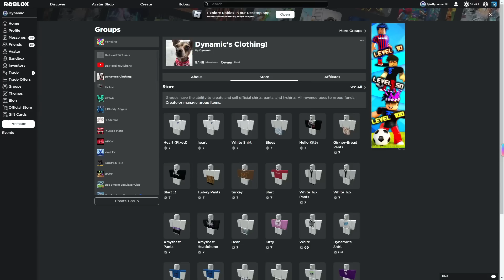⭐ Raiding as Huggy Wuggy with Blue Star ⭐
SCARY BLUE MAN.